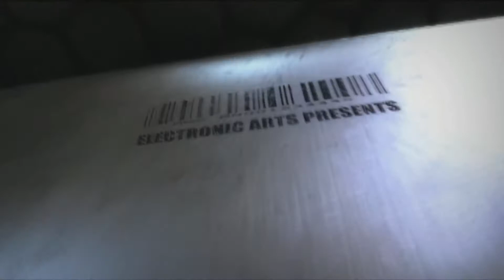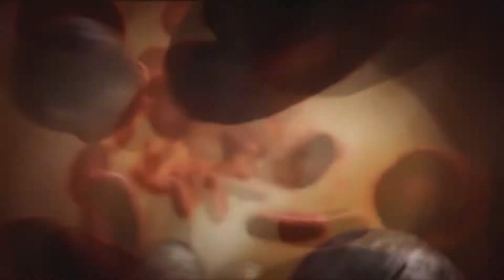Crysis : Chapter 1 - Contact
อีกหนึ่งเกมเก่าที่ผมอยากเล่นที่สุด ตอนนี้ได้เล่นสมใจแล้ว

เพื่อความชัดกรุณาปรับ 720P ขึ้นไป!!!

ผิดพลาดประการใดหรือแนะนำติชมได้นะฮ๊าฟฟฟ ^___^